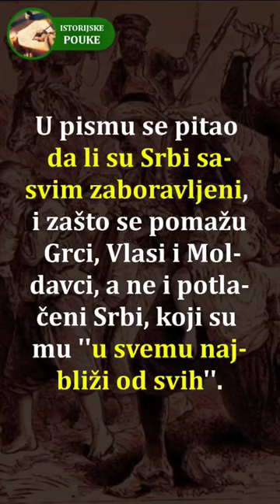Pismo ruskom caru (1804.)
Pismo karlovačkog mitropolita Stefana Stratimirovića ruskom caru Aleksandru iz 1804. godine, u kojem je tražio pomoć Rusije u oslobođenju Srba od Turaka.